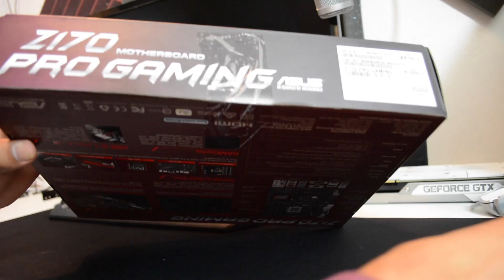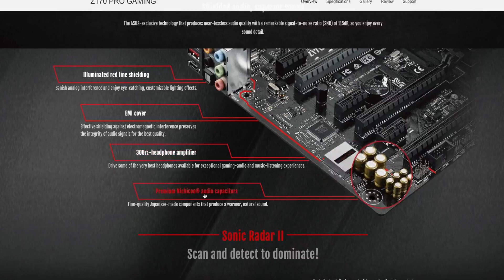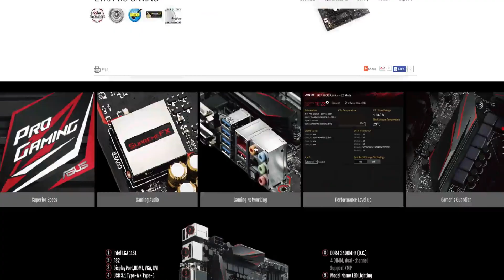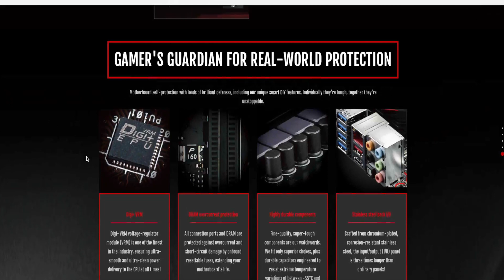Asus Z170 Pro Gaming Motherboard Unboxing And Overview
ASUS Z170 PRO GAMING LGA 1151 Intel Z170 HDMI SATA 6Gb/s USB 3.1 USB 3.0 ATX Intel Motherboard
Memory Standard: DDR4 3400*(*O.C.)/ 3333*/ 3200*/ 3100*/ 3000*/ 2933*/ 2800*/ 2666*/ 2600*/ 2400*/ 2133
Number of Memory Slots: 4×288pin
PCI Express 3.0 x16: 2 x PCI Express 3.0 x16 slots (single at x16 mode or dual at x8 mode) 1 x PCI Express 3.0 x16 slot (max. at x4 mode)
Onboard Video Chipset: Integrated Graphics Processor - Intel HD Graphics support Multi-VGA output support: DisplayPort, HDMI, D-sub, DVI ports Supports DisplayPort 1.2 with max. resolution 4096 x 2304@60Hz Supports HDMI 1.4b with max. resolution 4096 x 2160@24Hz Supports DVI with max. resolution 1920 x 1200@60Hz Supports D-sub with max. resolution 1920 x 1200 @60Hz Supports Intel InTru 3D, Quick Sync Video, Clear Video HD Technology, Insider Maximum shared memory of 512MB Multi-GPU support - Supports NVIDIA 2-Way/Quad-GPU SLI Technology - Supports AMD 3-W...
Model #: Z170 PRO GAMING
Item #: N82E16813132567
Return Policy: Standard Return Policy

ASUS Gaming Features

Performance Optimization
ASUS Dual Intelligent Processors 5
- 5-Way Optimization tuning key perfectly consolidates TPU, EPU, DIGI+ VRM, Fan Xpert 3, and Turbo App
DIGI+ VRM - ASUS DIGI+ VRM Utility
EPU - EPU
TPU - Auto Tuning, TurboV, GPU Boost
Fan Xpert 3 featuring Fan Auto Tuning function and multiple thermistors selection for optimized system cooling control
RAM Cache
Media Streamer
- Pipe music or movies from your PC to a smart TV, your entertainment goes wherever you go!
- Media Streamer app for portable smartphone/tablet, supporting iOS 7 & Android 4.0 systems

EZ DIY
Push Notice - Monitor your PC status with smart devices in real time

UEFI BIOS EZ Mode featuring friendly graphics user interface
- O.C. Tuner
- CrashFree BIOS 3
- EZ Flash 3

Q-Design
- ASUS Q-Shield
- ASUS Q-DIMM
- ASUS Q-LED (CPU, DRAM, VGA, Boot Device LED)
- ASUS Q-Slot

ASUS Exclusive Features
- USB 3.1 Boost featuring speedy USB 3.1 transmission
- AI Suite 3
- Disk Unlocker
- AI Charger+
- ASUS CPU-Z

BIOS:
128 Mb Flash ROM, UEFI AMI BIOS, PnP, DMI 3.0, WfM 2.0, SM BIOS 3.0, ACPI 5.1, Multi-language BIOS, ASUS EZ Flash 3, CrashFree BIOS 3, F11 EZ Tuning Wizard, F6 Qfan Control, F3 My Favorites, F9 Quick Note, Last Modified Log, F12 PrintScreen function, and ASUS DRAM SPD (Serial Presence Detect) memory information

Manageability:
WfM 2.0, DMI 3.0, WOL by PME, PXE

Support DVD:
Drivers
ASUS Utilities
EZ Update
Anti-virus software (OEM version)

Operating System Support:
Windows 10*
Windows 8.1*
Windows 7
*64-bit supported only